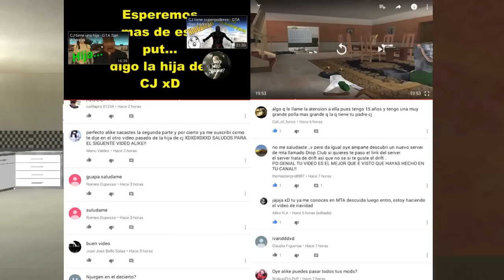CJ Junior mata a Santa - GTA San Andreas Loquendo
Hola amigos, finalmente termine este vídeo xD, lo hubiera subido antes pero hubo un contratiempo, espero que les guste, es mi primer vídeo de navidad.